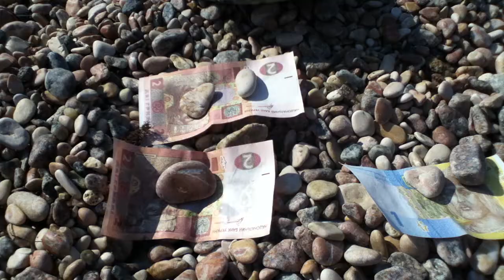Пермяки в Крыму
Ринатик земляк материализовался